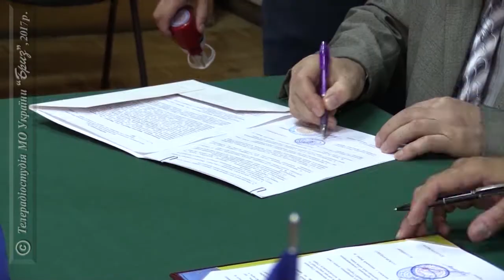Підписання Меморандуму про співробітництво у сфері забезпечення житлом військових моряків.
Важливий крок щодо розв'язання цього питання зробили Командувач Військово-Морських Сил ЗС України віце-адмірал Ігор Воронченко, Голова правління обслуговуючого кооперативу «Захисник України» Віктор Олійник та Президент Міжнародного благодійного фонду «Діамант України»  Дерек Поттомсон.
Найпріоритетнішим завданням для флоту командувач ВМС ЗС України віце-адмірал Ігор Воронченко назвав саме соціальний захист українських військових моряків та членів їх сімей.